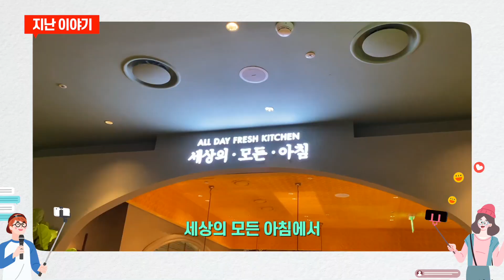롯데월드타워·몰 신규 입점 매장! 세상의 모든 아침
어맛-‼
여긴 꼭 가봐야햇😍

드디어 롯데월드타워·몰에 상륙한 세상의모든아침 🤩
캐스터들의 리얼한 먹방 영상으로 만나보세요〰️

파스타, 피자, 리조또 등 침샘 자극하는 요리는 물론
인테리어까지 ✨취✨향✨저✨격✨하는

비쥬얼부터 눈길 꽉 잡는 신상맛집 당장 오새우! 🦐🦐

🔸위치_ 쇼핑몰 6F
🔸시간_ 매일 10:30 ~ 22:00
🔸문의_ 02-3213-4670